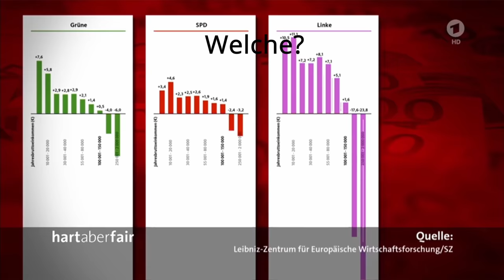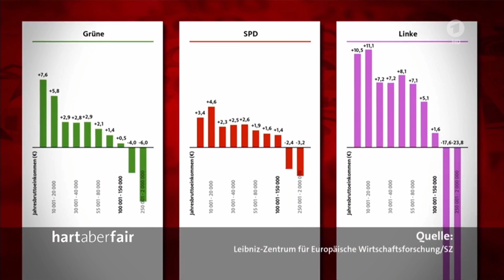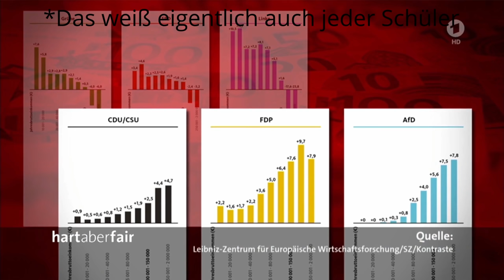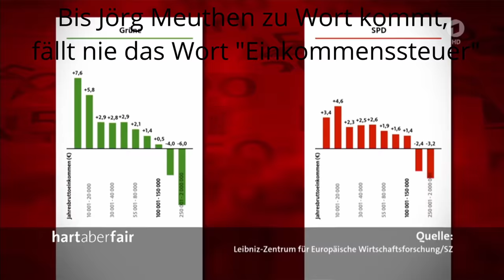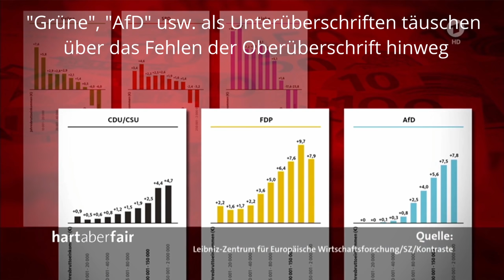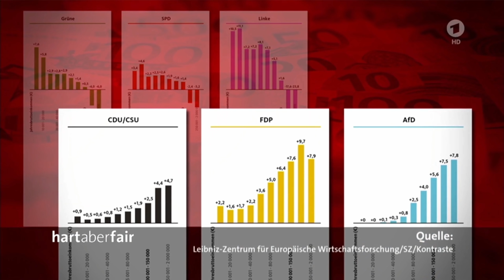Wie Jörg Meuthen (AfD) bei Hart aber Fair zum Thema Steuern Betrugsversuche halbwegs vereiteln kann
Auf welche Weise bei Hart aber Fair vom 6.9.2021 Moderator Frank Plasberg und Cerstin Gammelin (SZ) mit Vorsatz beim Thema Steuern die Zuschauer in die Irre führen wollen, AfD, aber auch CDU/CSU und FDP als verlogen und unmoralisch hingestellt werden, wie Jörg Meuthen (AfD) damit umgegangen ist und was er noch hätte tun können, darum und um anderes geht es in diesem Video. Zu Gast waren Jörg Meuthen (AfD), Cerstin Gammelin (SZ), Tarek Al-Wasir (Grüne), Lars Klingbeil (SPD) und Carsten Linnemann (CDU).

0:00 Einleitung
0:22 O-Ton Hart aber Fair kommentiert
13:45 Kommentar mit Ausschnitten

Bankverbindung
Politik, Psychologie & anderes
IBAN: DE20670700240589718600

Wichtige Informationen:
Metastudie von John Ioannidis zur Feststellung der Mortalität von Covid-19:

Nachrichten:
Lion Media

Virale Videos:
Ritter der Meinungsfreiheit, Die Wahrheit des Admirals
Für Gerechtigkeit
CLIPS Returns
_horizont_
Toni Bartl
Andreas Patzwahl

Rin99er - Kommentierung

Gleichberechtigt – Wahlkampfstrategie

MMnewsTV – Kommentierung